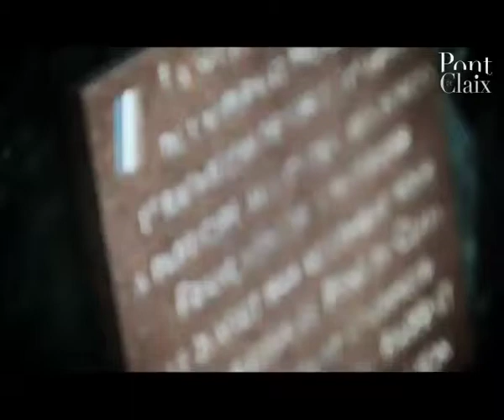67ème anniversaire de la libération de Pont de Claix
67ème anniversaire de la libération de Pont de Claix